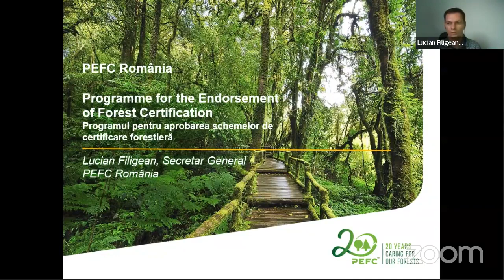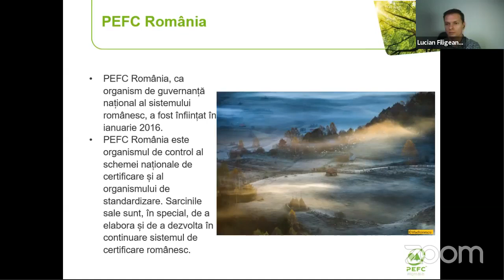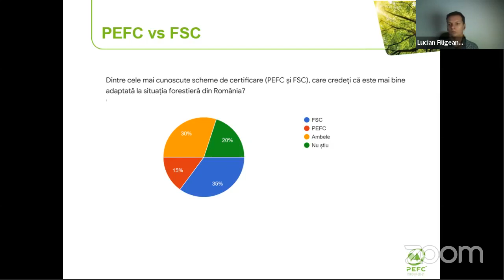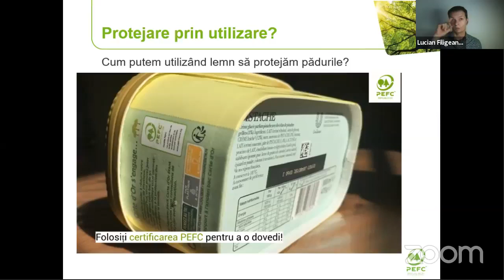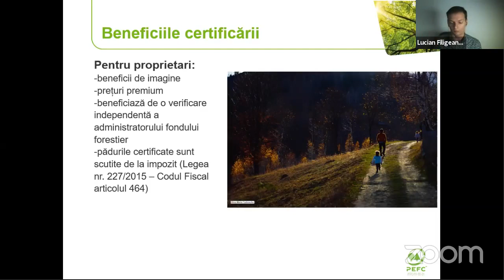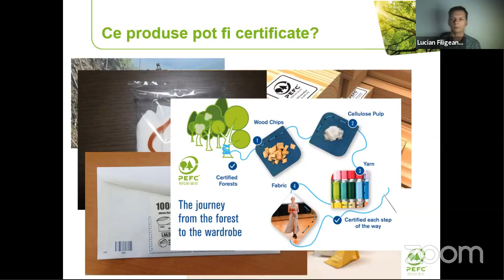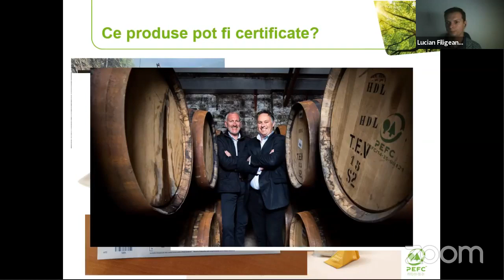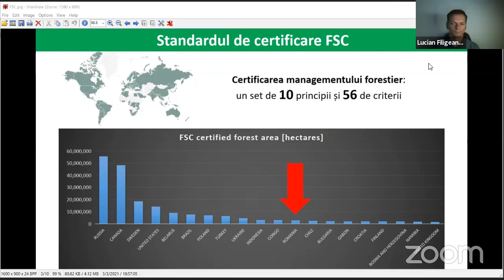Certificarea PEFC înseamnă gestionare durabilă a pădurilor. Cum putem salva pădurile recoltând lemn?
Materialul prezintă date și informații despre certificarea PEFC a pădurilor la nivel mondial și în România.